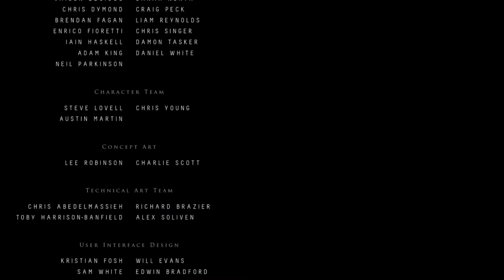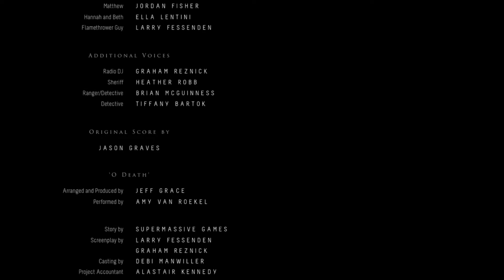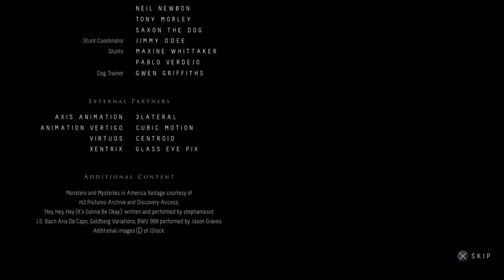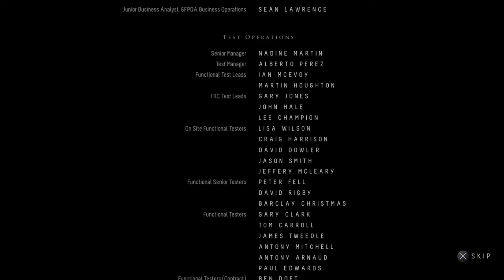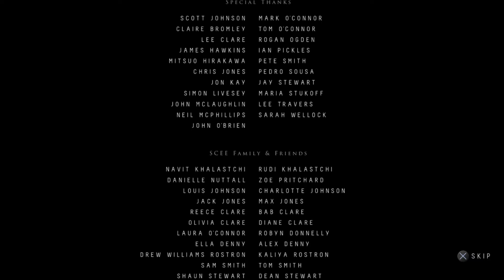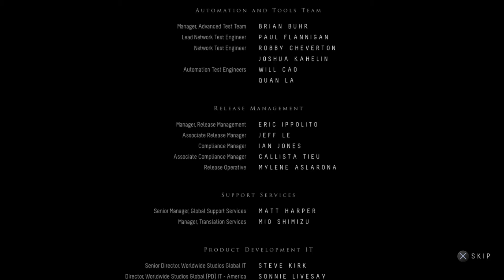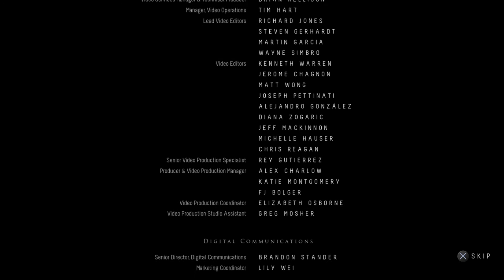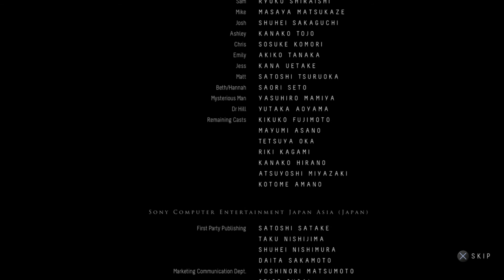Mindenki él!! | Until Dawn | HUN | VÉGE #12